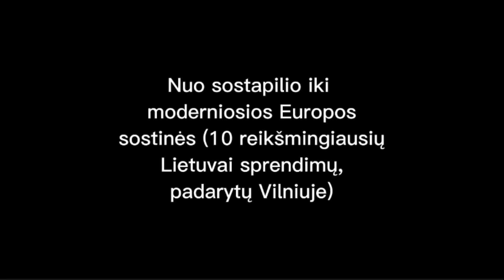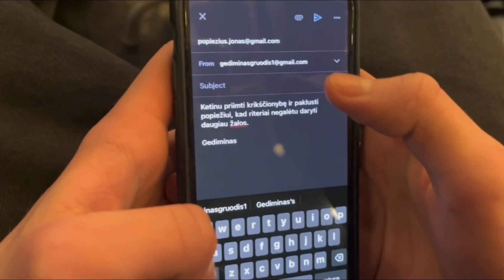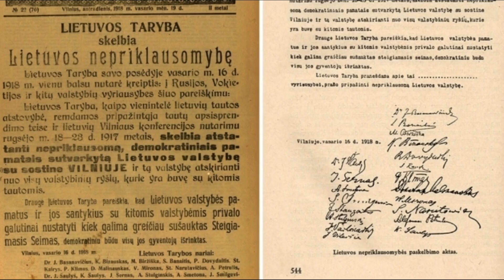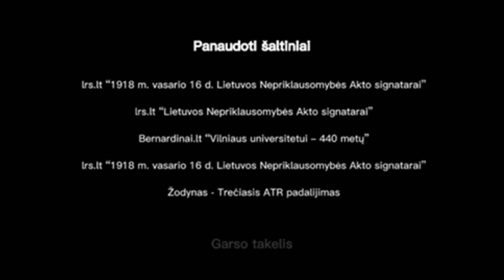Nuo sostapilio iki modernios Europos sostinės 10 reikšmingiausių Lietuvai sprendimų, padarytų Vilniu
IIe klasė / 2023 m. vasaris

2023-ieji jau tryliktieji projekto „Epochų ratu“ metai. Integruotas projektas, vykstantis kiekvienais mokslo metais, jau apsuko didžiulį ratą: keliavome po Antiką, Renesansą, Viduramžius, Baroką, Klasicizmą, Apšvietą, Romantizmą.  2018 m. projektą skyrėme Lietuvos Nepriklausomybės šimtmečiui, 2019 m. – Vilniaus miesto 696 – ajam gimtadieniui, 2020-aisiais pasigilinome į Užupio gyvenimą, žmones ir jų darbus. Praėjusiais metais buvo nutarta pasidomėti lietuviais, nusipelniusiais savo kraštui ir pagarsėjusiais pasaulyje išskirtiniais pasiekimais įvairiose mokslo ir kultūros srityse. O šiemet minint Vilniaus 700-ųjų metų gimtadienį nuspręsta visą projektą skirti Vilniui pažinti, jo istorijai atminti ir atrasti tai, ko dar nežinojome.

Daugiau informacijos: vilnius700.epochuratu.lt